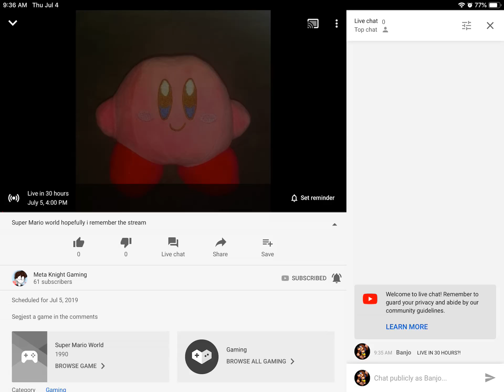That is live in 30 hours